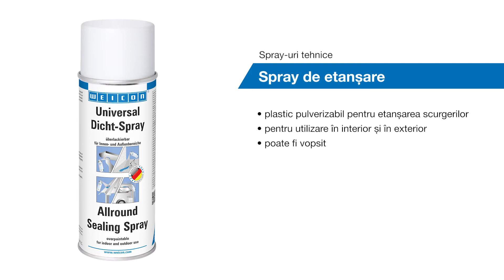WEICON Spray etansare | Română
Spray-ul de etansare este un plastic pulverizabil cu o mare putere de aderare, utilizabil pentru etansarea scurgerilor. A fost special dezvoltat pentru etansarea celor mai fine crapaturi si fisuri atat in interior cat si in exterior.

Poate fi utilizat pentru diverse lucrari de etansare cum ar fi la jgheaburi de acoperis, conducte de canalizare si scurgere, rulote, caravane, barci, acoperisuri, ferestre, peretii piscinelor si fundul acoperit al iazurilor, guri de aerisire si ventilatie.

Spray-ul poate fi vopsit, este impermeabil si rezistent la intemperii. Protejeaza metalele impotriva coroziunii si nu contine bitum si silicon.

Spray-ul de etansare adera la multe suprafete precum sticla, metalul, plasticul, lemnul, emailul si multe altele.